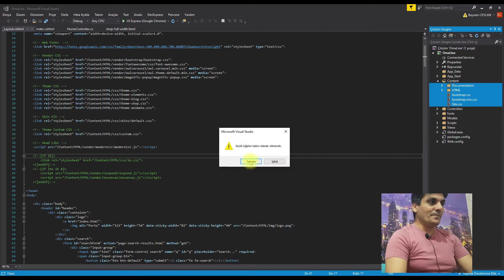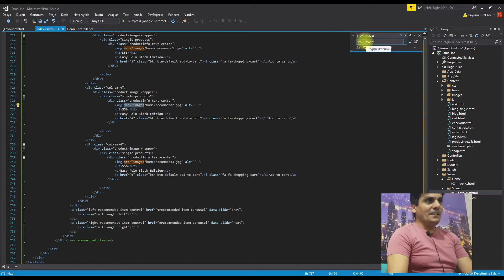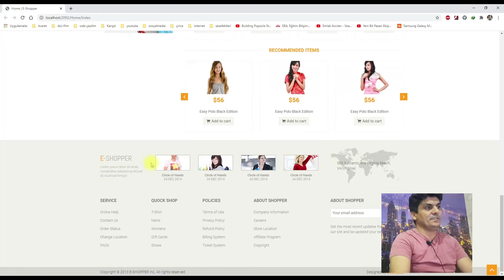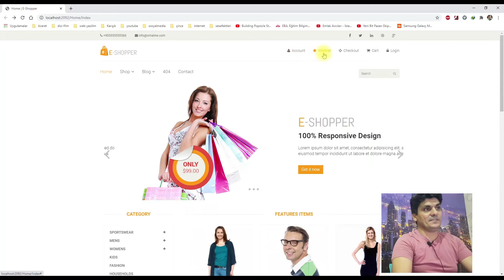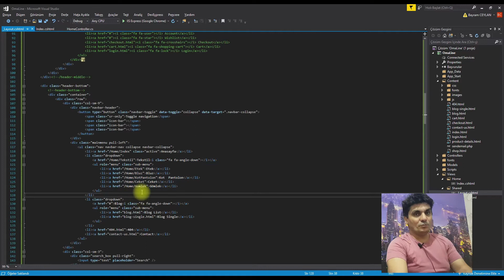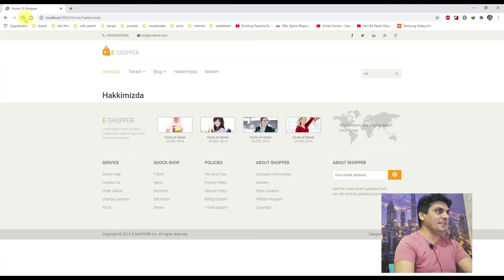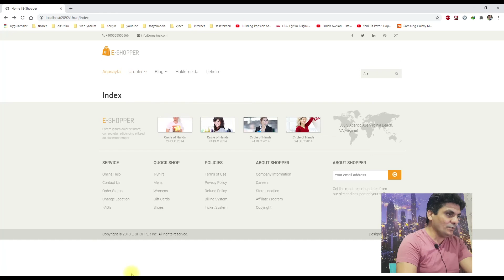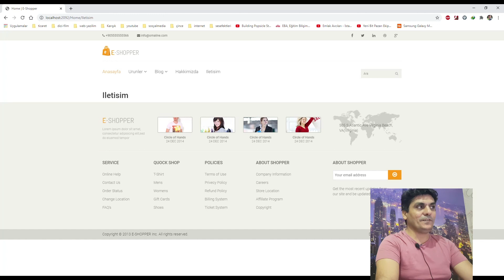SIFIRDAN MVC, HTML, CSS, SQL YAZILIM DERSLERİ - DERS 2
Merhaba Ben Bayram Ceylan,
Size kaliteli bir video hazırlamak en büyük HOBİM olmaya başladı.
Farklı konularda farklı yerlere götürebilirim sizi videolarım da. Ancak hepside bir birine bağlı ve bağlantılı konular.